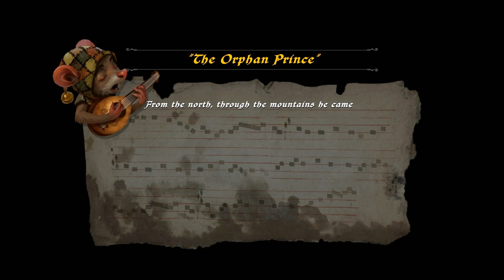Let's Sing: Ghost of a Tale - The Orphan Prince